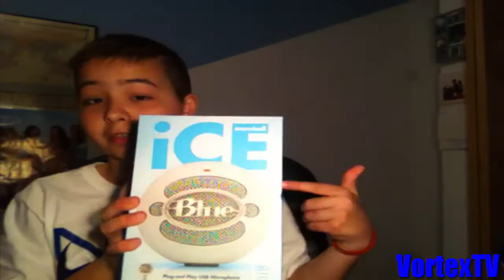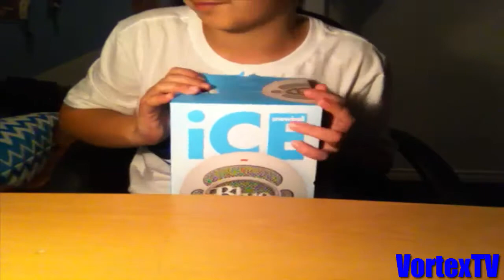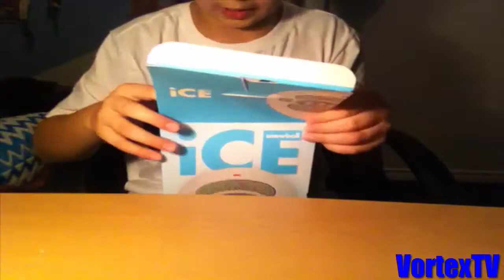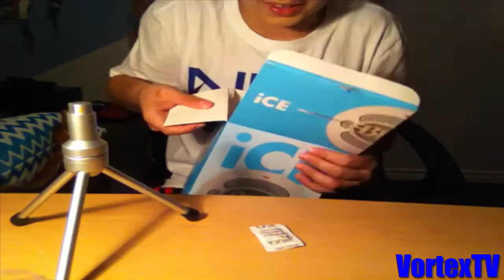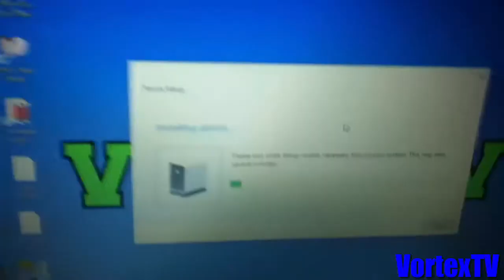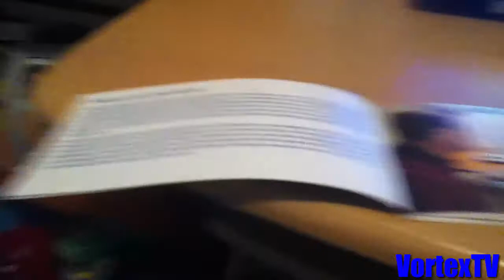Epic Blue Snowball iCE Unboxing And Review!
Hope You Guys Enjoyed This Video! Leave A Like For More Unboxings And Reviews!!!

(Search Up The Blue Snowball iCE When Your Here!)

Soccer Channel: (Not Done Yet)